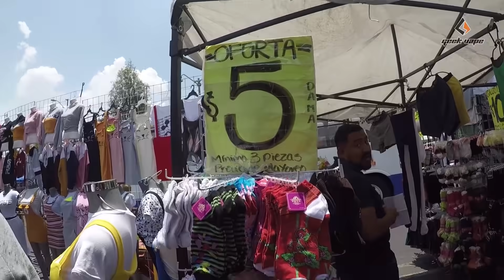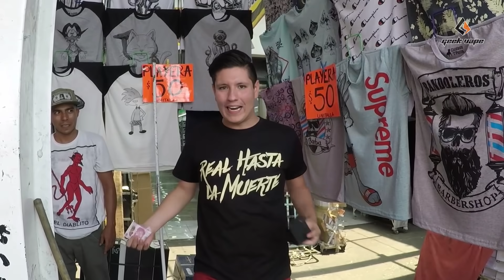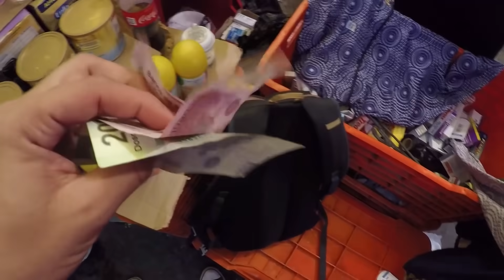TEPITO el barrio "más peligroso" de TODO México| 😱😱😱 ¿¿¡¡¡Podemos comer allí!!!?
Los barrios Populares son buenas zonas para probar comida típica de algún país, así que hoy nos Adentraremos en Tepito el barrio "más peligroso" de México para probar su comida y conocer el Santuario de la Santa Muerte.